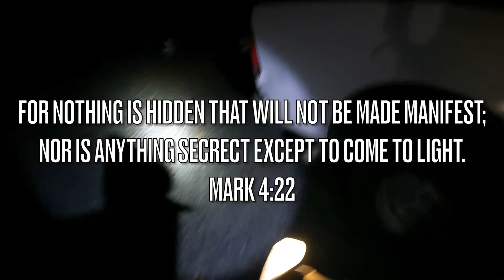Farm Dog Protects Barn Cat from Wild Possum! German Shepherd / Poodle Mix = Shepadoodle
Our Shepadoodle Dog protects our family and other animals on the homestead. In this video Timber protects our barn cat from a wayward possum. Possums can be beneficial on your land, but they can also eat or attack your small animals.